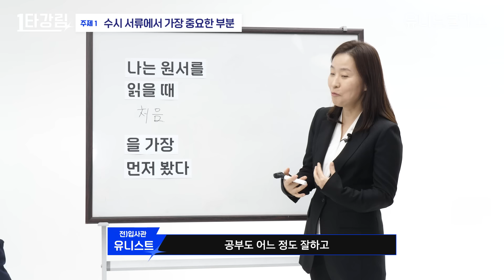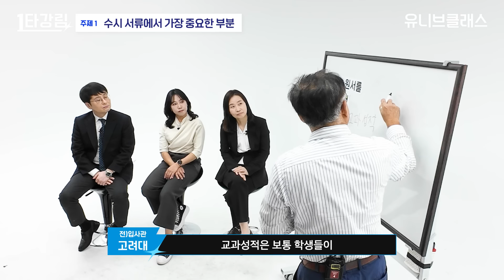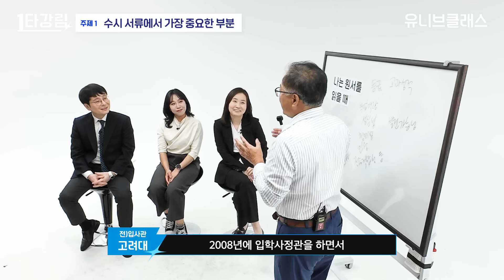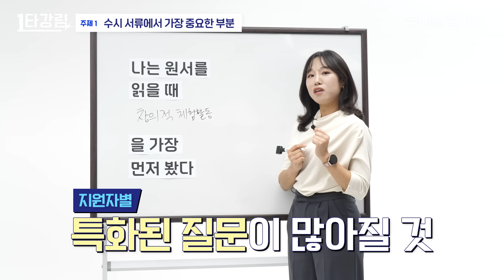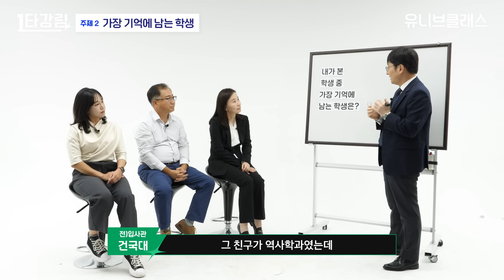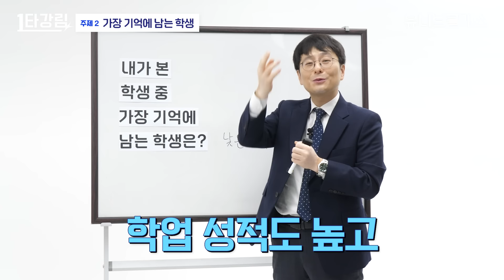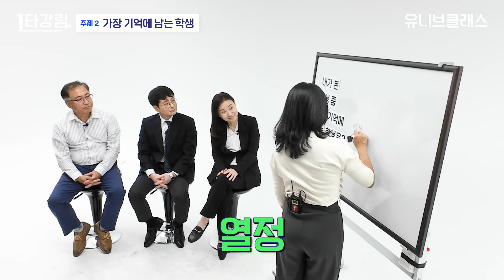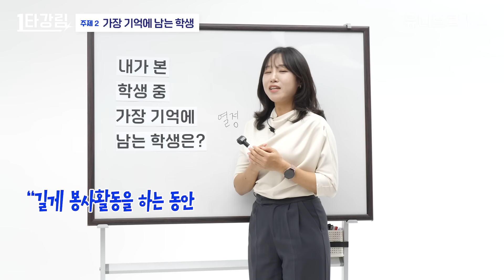"김연아 선수 생기부 제가 평가했습니다" 입사관이 말하는 서류평가, 면접 준비의 모든 것! [1타강림]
📑전 입학사정관 선생님들 모아봤습니다!🫅
유니스트, 건국대, 광운대, 세종대, 고려대에서
활동하셨던 선생님들을 모시고
"서류 평가" 할 때 가장 중요하게 생각하는 것과
"면접"에서 겪은 최고/최악의 학생의 썰을 통해
대학은 어떤 학생을 뽑고, 선호하는지 알아봤습니다!

🙋수능 전/후 면접 준비 중이라면? 이 영상을 끝까지 시청해주세요!
🙋‍♀️면접 앞둔 우리 자녀에게 꿀팁을 알려주고 싶다면? 학생들에게 이 영상을 공유해주세요!

여러분에게 가장 도움이 되는 노하우는 무엇인가요?
각자의 의견을 댓글로 남겨주세요! 😉

00:00 시작
00:27 이 부분을 가장 먼저 평가합니다!
02:20 미리 연습해가면 좋은 면접관의 필수 질문은?
05:26 김연아 선수 생기부 본 썰!😎
07:20 자소서 전면 폐지! 면접 어떻게 준비해야 할까요?
08:05 입사관이 경험한 최고/최악의 학생은?
09:53 5등급으로 건국대 학종 합격한 학생이 있다?
11:25 면접 갈 때 이 옷은 절대 입지 마세요
13:16 면접 꿀팁! 대답하기 어려운 질문 잘 넘기는 법은?
15:23 서류든 면접이든 거짓말은 절대 금물!!
16:33 오늘의 1등은?

[생기부 도움닫기 출연자모집]
나만의 생기부 관리법 등 다양한 학종 합격 노하우를 공유해주실